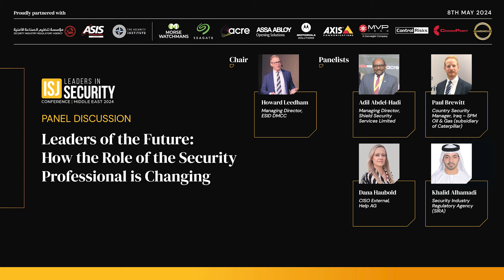ISJ Leaders in Security Conference 2024 – Panel Discussion: The Role of the Security Professional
Panel Moderator, Howard Leedham MBE, explores the evolving role of the security professional and hears from Dana Haubold, Paul Brewitt, Adil Abdel-Hadi and Khalid Alhamadi.